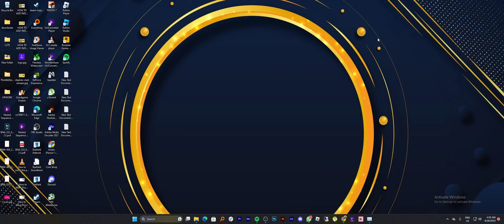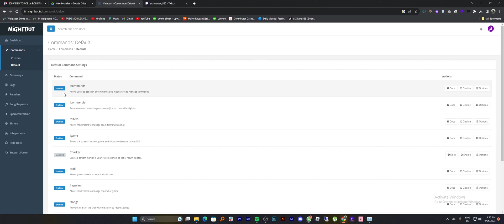ADD BOTS IN YOUR TWITCH CHAT 2025! (FULL GUIDE)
Welcome to the ultimate guide on how to add bots to your Twitch chat in 2025! If you're looking to enhance your Twitch channel and engage with your audience like never before, you've come to the right place. In this comprehensive tutorial, we'll walk you through the entire process, step by step.

0:00 INTRO
0:04 TUTORIAL